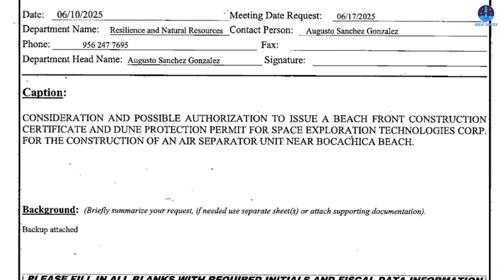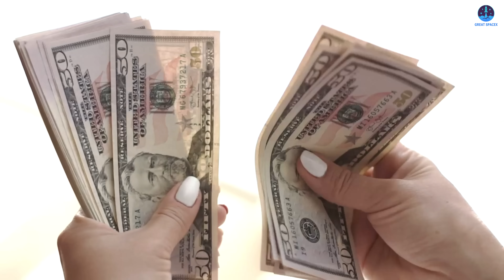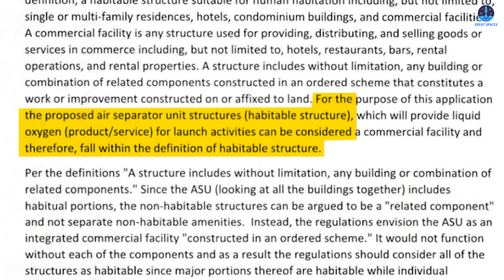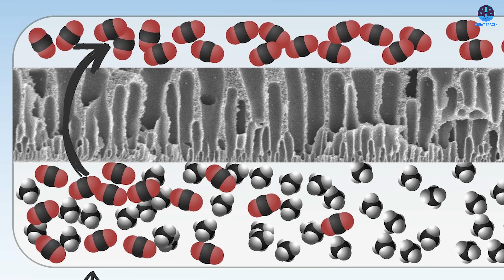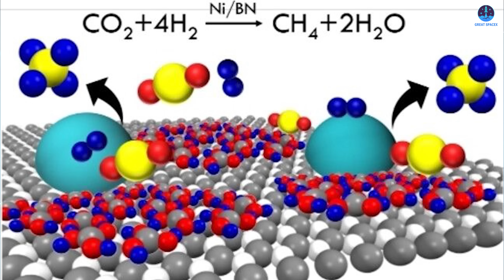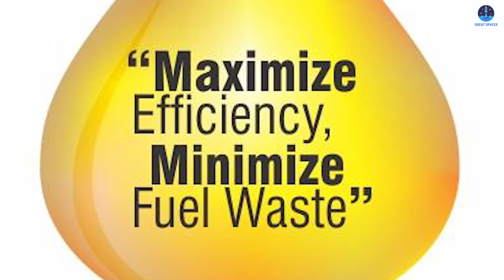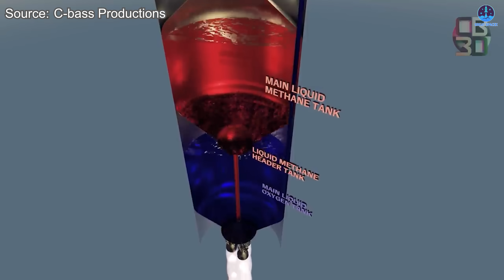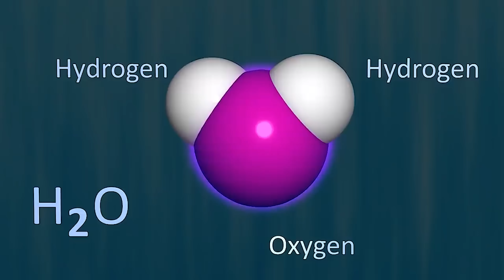SpaceX officially announced Building Starship Fuel Plant at Starbase...Yes, finally it happened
00:00: Intro
00:54: Plans for the first Starship fuel self-production plant
09:42: Other systems
12:32: Conclusion
Methane and liquid oxygen—once just the promise of cleaner burns and deeper missions—are now becoming the backbone of Starship’s future. This powerful duo, long praised for its performance and potential, is finally getting a home of its own.
For the first time, SpaceX is moving to build a dedicated facility to produce this fuel. It is a pivotal step, not just for efficiency, but for independence. By mastering its own supply chain, SpaceX inches closer to a future where Starship can operate at scale, unhindered and self-sustained.
So how far along is this bold new effort? And what doors could it open for missions beyond Earth?
Let’s take a closer look, right now, on today’s episode of Great SpaceX.
Once again, we must affirm that the use of liquid methane and liquid oxygen fuel represents a revolutionary step forward that SpaceX has pioneered. This choice of propellants was made for several compelling reasons. First, these fuels are widely available and easier to produce and refine compared to many traditional rocket fuels. Second, they are relatively inexpensive, making them an economical choice for high-frequency launch operations. Third, they produce fewer pollutants, which makes them a more environmentally friendly option. Most importantly, methane and liquid oxygen are highly compatible with future Mars missions, as the resources found on Mars could potentially be used to produce these fuels. This would allow Starship to refuel on the Martian surface and return to Earth, supporting the goal of long-term interplanetary travel and self-sufficiency.
Looking at the current situation, we can see that Starship's fueling infrastructure continues to grow. The largest system in operation today is the tank farm located near Pad A at the Starbase facility. This farm is capable of storing thousands of tons of propellant and is constantly prepared to support engine tests and launch operations.
However, SpaceX does not yet produce its fuel on-site. Instead, fuel is delivered to Starbase daily via tanker trucks from a production plant located as far as 30 kilometers away. This arrangement presents multiple challenges. The costs associated with fuel transportation are significant, and moving large quantities of volatile fuel across long distances increases the complexity of logistics. There are also limitations in terms of how much fuel can be stored and moved at any given time. Additionally, the daily fuel shipments contribute to heavy traffic along Highway 4, the main access route to Starbase.